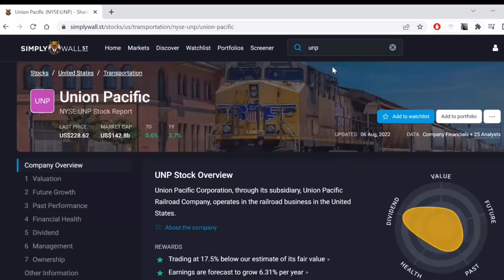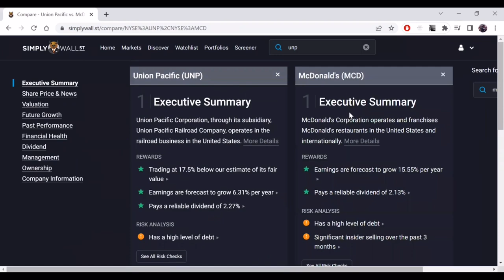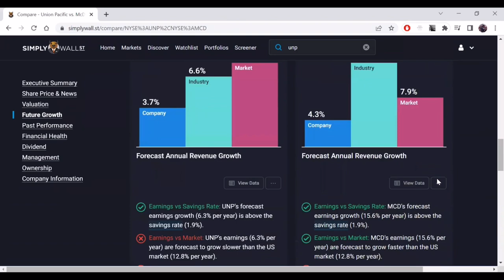The No-Growth Multibagger (Buyback Machine - $UNP Stock)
Most investors chase growth stocks in search of large returns. Often the best acquisition for growth however, is actually your own stock.

Thank you to Simply Wall Street for recently partnering with the channel. It's a great tool to quickly analyse company fundamentals and catch up on important news and earnings reports

Time stamps:
0:00 - Share buybacks vs. dividends
2:38 - Buybacks are an acquisition
8:43 - Union Pacific Example
11:19 - Final thoughts